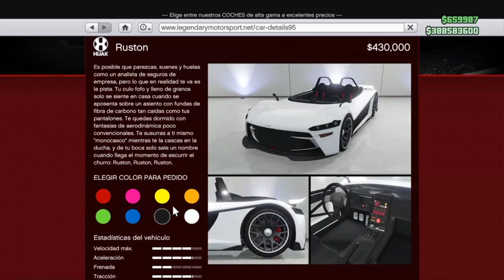NUEVO COCHE HIJAK RUSTON En Gta 5 Online nuevo DLC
▬▬▬▬▬▬▬▬▬▬▬ஜ۩۞۩ஜ▬▬▬▬▬▬▬▬▬▬▬▬▬▬
♦♦♦♦♦♦♦♦♦♦♦ ID DE PLAYSTATION 4 ♦♦♦♦♦♦♦♦♦♦
SofinaksPlay
▬▬▬▬▬▬▬▬▬▬▬ஜ۩۞۩ஜ▬▬▬▬▬▬▬▬▬▬▬▬▬▬